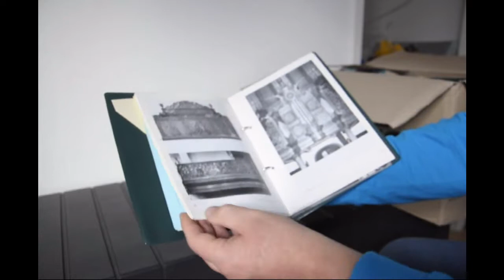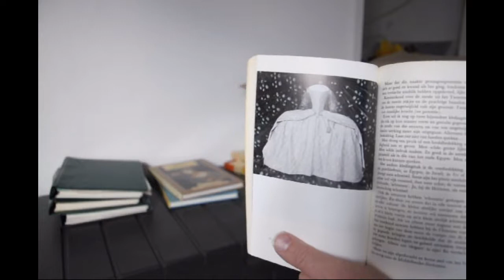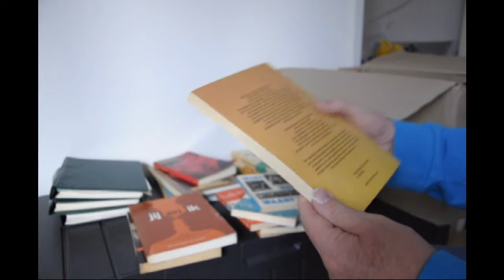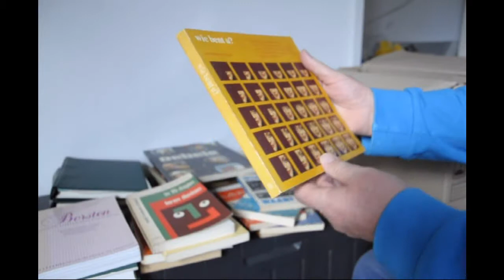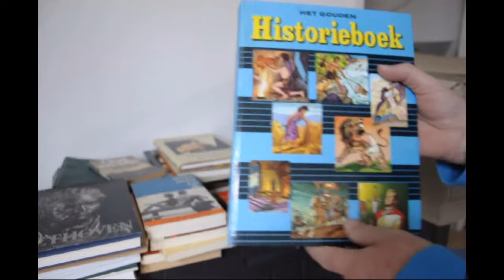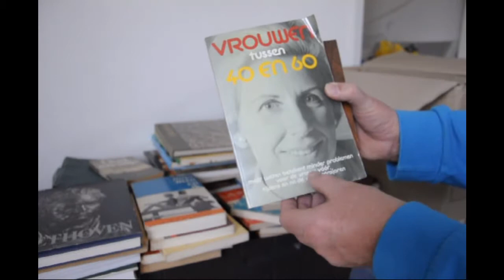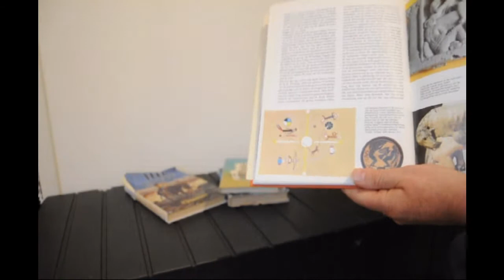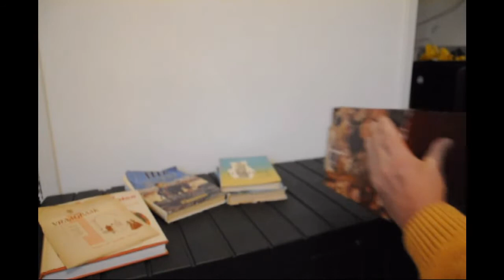DutchBiblio Unboxing: Doos 93 - Borsten, liefde en oorlog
Van alles wat met speciale aandacht voor borsten, de liefde en oorlogen. Oh ja, Beethoven is geboren in Duitsland daar in tegen zijn grootvader is geboren in Vlaanderen.